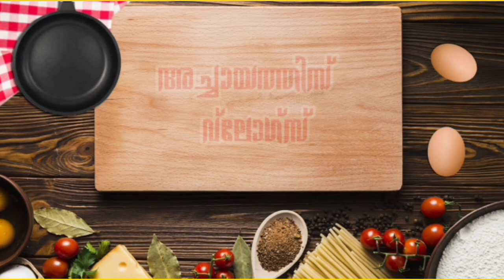ചക്കക്കുരു ചീര തോരൻ // chakkakuru cheera thoran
Hi all, Welcome To Achayathis Vlogs🙏

Today I am Going To Show You  How To Make Easy And Tasty Kerala Style Chakkakuru Cheera Thoran

Query Solved

How To Make Chakakuru Cheera Thoran Malayalam
How To Make Jack fruit Seed Fry
How To Make Easy Cheera thoran
How To Make  Homemade Chakkakuru Thoran Malayalam
How To Make Supper Cheera Thoran
 Healthy Kerala Recipe  Malayalam
Cheera Thoran